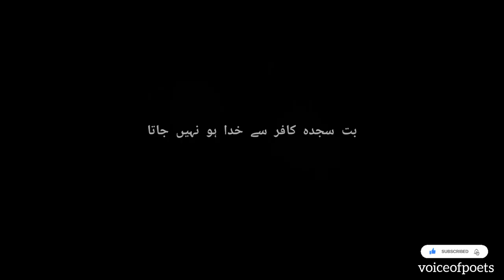Thaktay fars per Ali Akbar ka khitab||Mirza Ali Dabeer||voiceofpoets